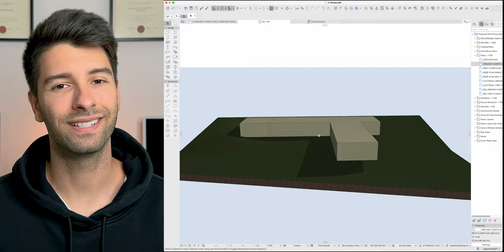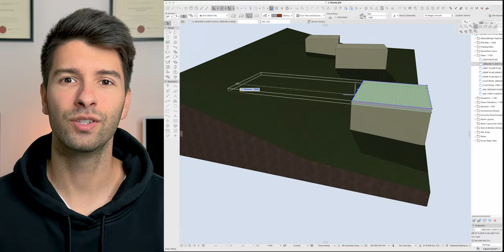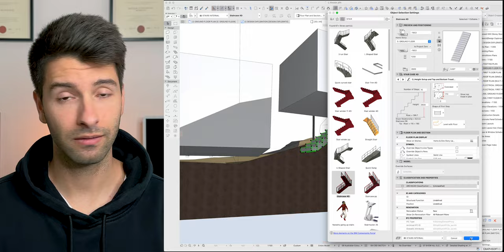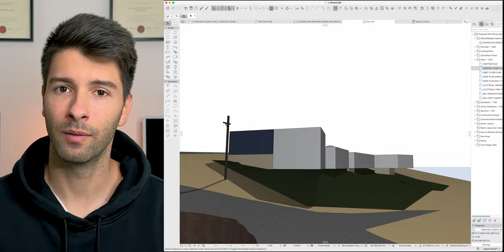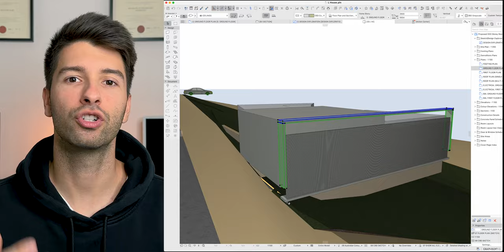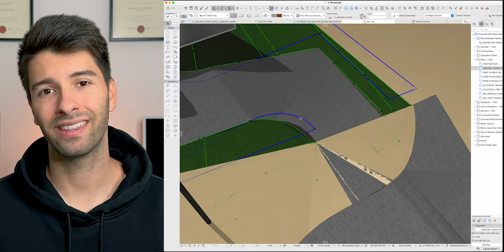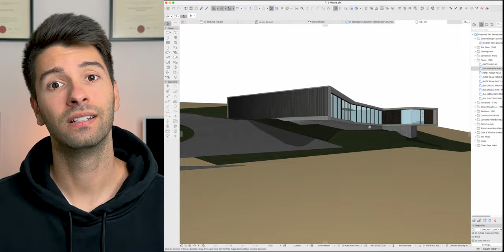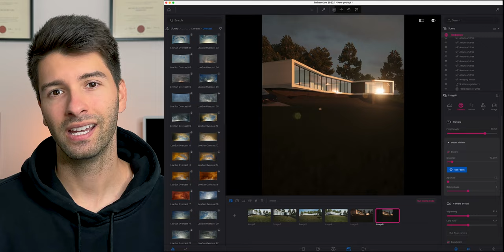Beating Brain Block (ArchiCAD 26 Timelapse)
Brain block happens to the best of us, today we break down exactly how you can overcome and beat brain block, whilst showcasing a real world example of when this happened.

Beating brain block is a critical step in becoming a great architect and designing great architecture, so if you don't understand the process you could be stuck in brain block territory for way too long.

Simply follow along, whilst enjoying the @Archicad 26 timelapse which features a stunning cantilevering home.